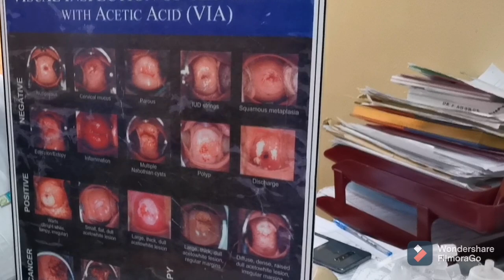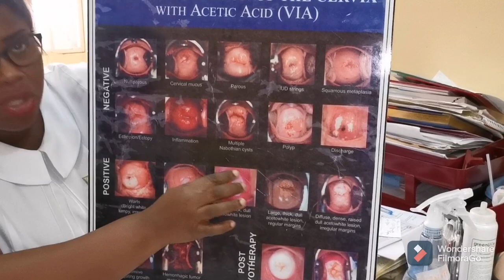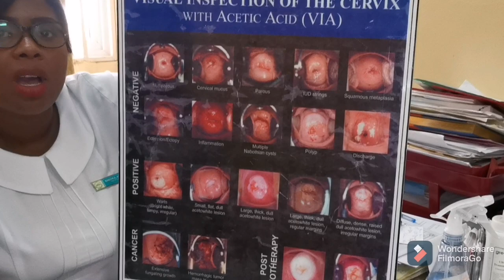ALL YOU NEED TO KNOW ABOUT CERVICAL CANCER & MORE...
Thanks so much for your support towards this channel. We really appreciate🤗

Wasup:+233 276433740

To support via momo or world remit, this is my mtn mobile money number:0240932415, Name:Portia Asante

Remember to let love lead in all u do💖